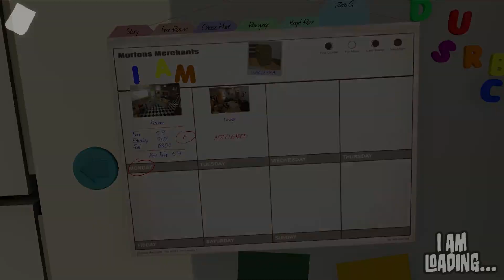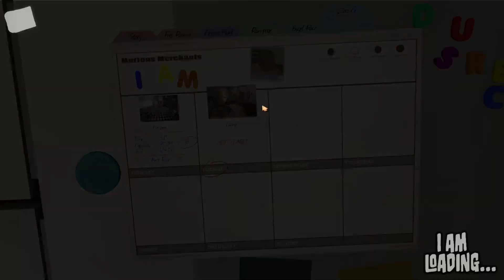I am Bread | #16 零重力麵包 | Zero G Monday & Tuesday